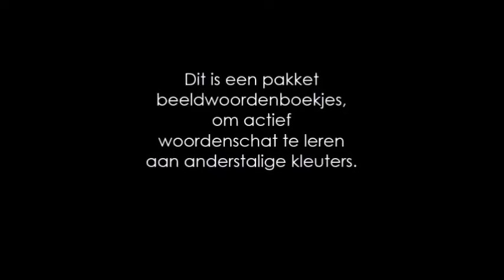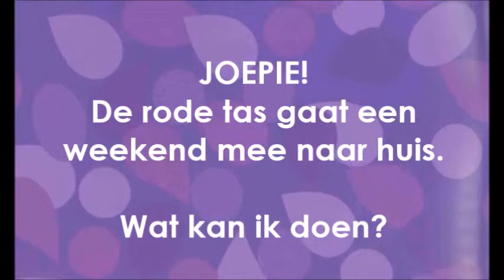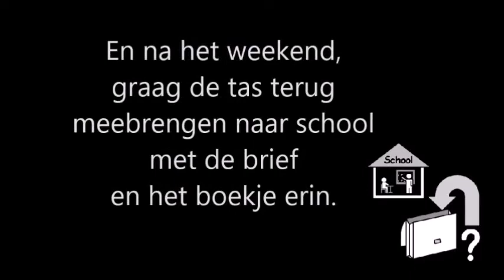Wij werken met PimPamPoen!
De vestigingen van onze school werken met de taalmethode PimPamPoen van uitgeverij 'die Keure'.
Krijg jij graag wat meer info over wat dit is? Onze kleuters leggen het graag aan jou uit!